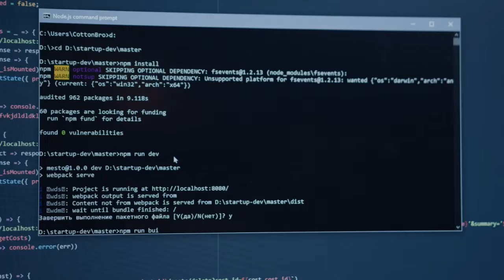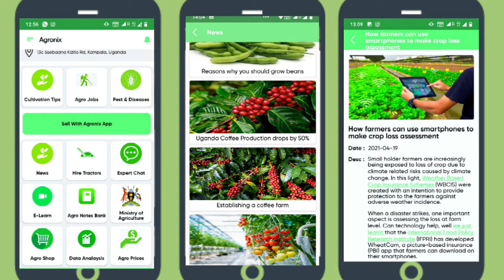Anoixi Link Limited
We are a team of diverse experience in software development, Mobile and Web Application Development, Online business management, digital marketing, Branding, and IT who produce clean, elegant code that meets all specifications and does what it is supposed to do.